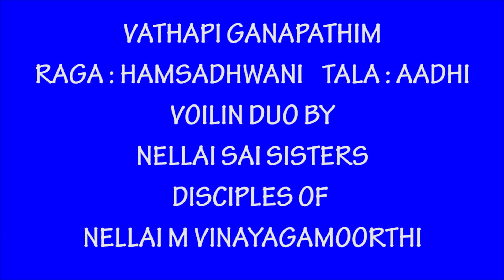NELLAI SAI SISTERS - VATHAPI GANAPATHIM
DISCIPLES  OF  NELLAI M VINAYAGA MOORTHY  / SAI FINE ARTS 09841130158

SRI THIAGARAJA FINE ARTS - BHARATIYA VIDYA BHAVAN, MYLAPORE, CHENNAI  25.08.19

its been done by me with my interest towards the people who want to learn ..
I haven't copied it by anyone.